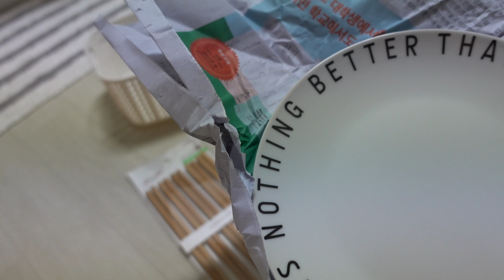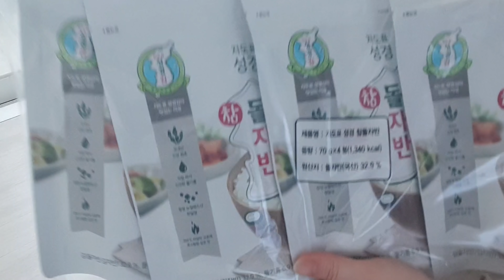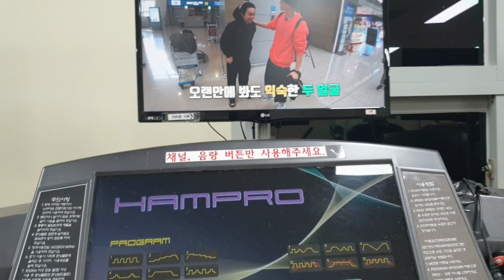2020년 새해 굴떡국 먹고 별거없이 잔잔하게 보내는 주부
안녕하세요^^

새해 맞이 잘 하셨나요?🥳
새해에 떡국먹고 한 살 더 나이들고 왔습니당^^
작년에 이뤄놓은게 없어서 올해는 좀 알차게
보내려고 다짐은 했는데 실천을 잘 할라나 모르겠어요ㅎㅎ😆
여러분도 계획하신 일 다 이루시고
가족분들 모두 건강하시길 기도할께요^^

새해 복 많이 많이 받으세요🙏